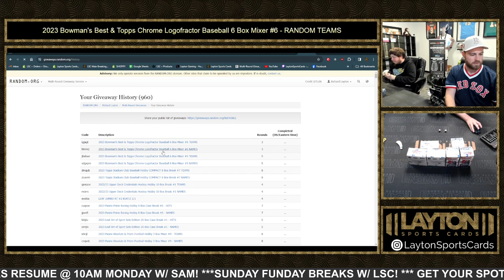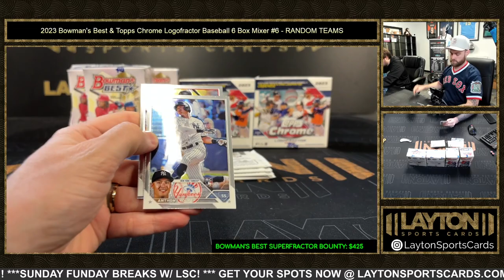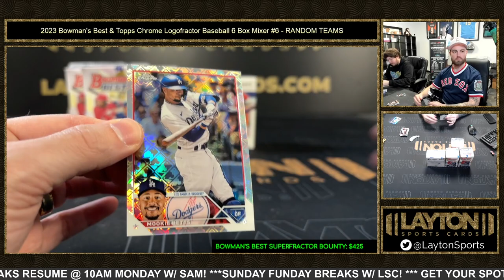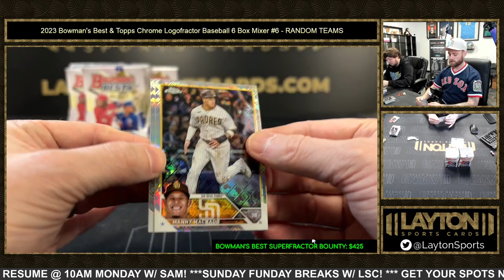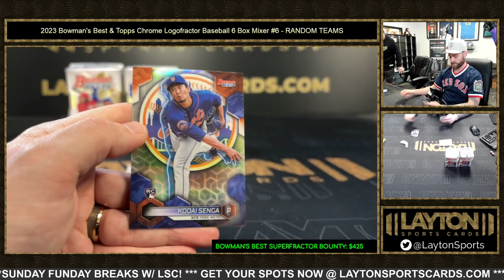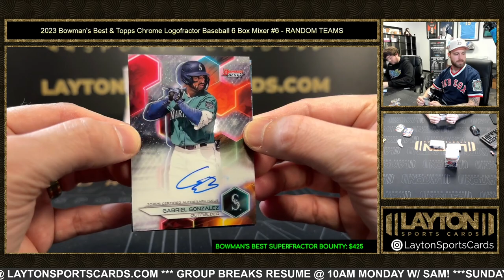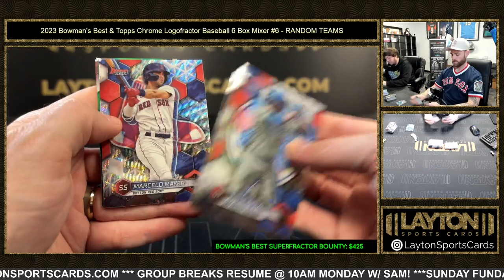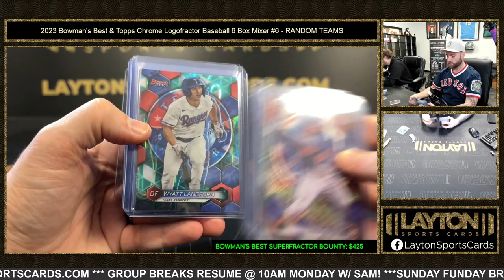2023 Bowman's Best & Topps Chrome Logofractor Baseball 6 Box Mixer #6